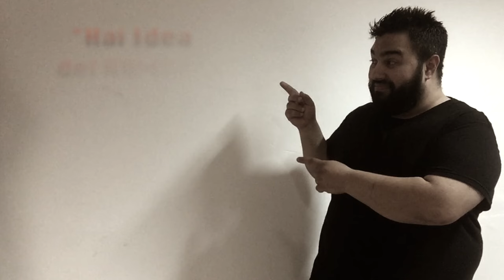"Dritte Per Batteristi" Tips For Drummers n°4 Creare una parte - Fabrizio Murgia "The Grooveman"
Sono Fabrizio Murgia il Batterista dei Breakin Down

ho pensato di realizzare una serie di video per condividere con voi delle soluzioni che ho trovato durante la mia carriera per migliorarmi come musicista,

OGGI PARLO DI COME CREARE UNA PARTE DI BATTERIA PER UN VOSTRO BRANO ORIGINALE

seguite la mia BAND BREAKIN DOWN